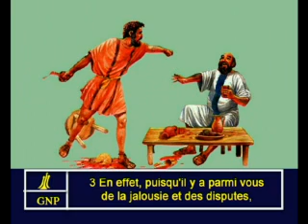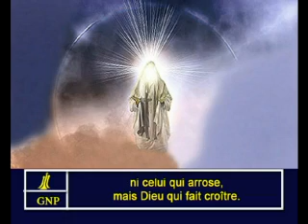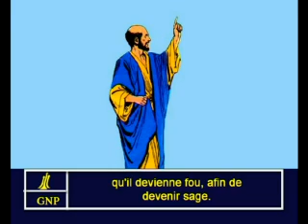1 Corinthians 3 French Picture Bible